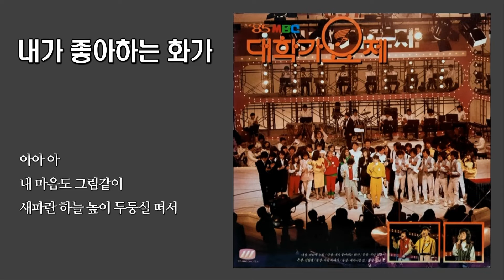내가 좋아하는 화가 - 정희정 / 1985 (가사)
'85 MBC 대학가요제 수상곡

(가사)

작사 : 정희정 / 작곡 : 김욱

내가 좋아하는 화가는
술을 무척이나 좋아하며
마냥 담배만 피워 물고
슬픈 그림만 그리네

아아 아
내 마음도 그림같이
새파란 하늘 높이 두둥실 떠서
설움을 가득 실은 구름이 되어
한줄기 소낙비로 울어버릴까
즐거울 때나 슬플 때나
아무 표정도 하지 않고